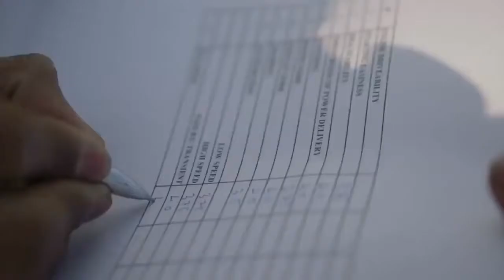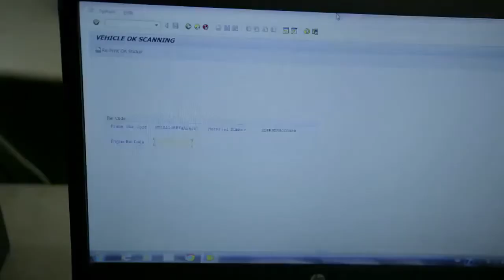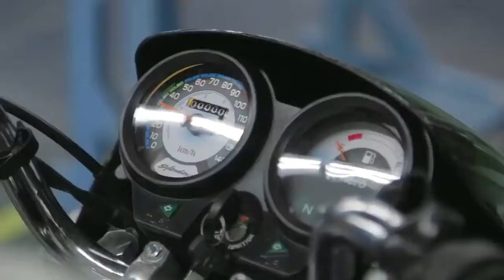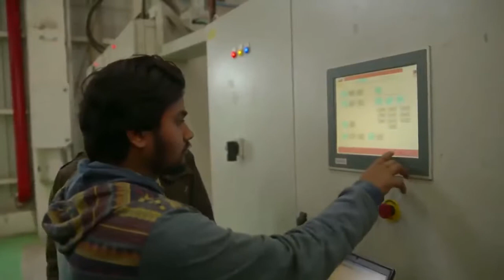Check out the Hero Motorcycle Mega Factory Part 7